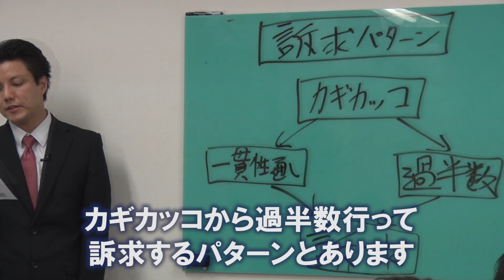【営業コツ】即決営業メソッド応用編（訴求パターン）‹即決営業塾53›